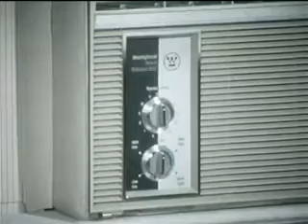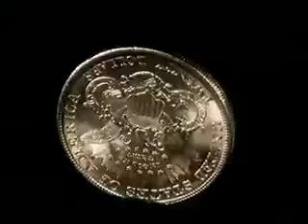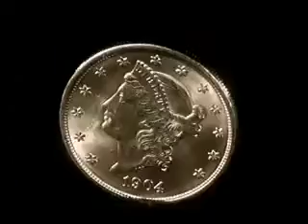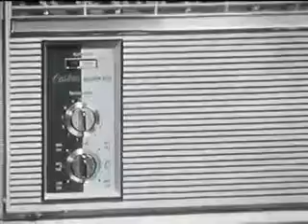1966 Westinghouse Air Conditioners salesman promotional Commercial 1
1966 Westinghouse Air Conditioners salesman promotional Commercial. Another of the commercials for Westinghouse salesmen.